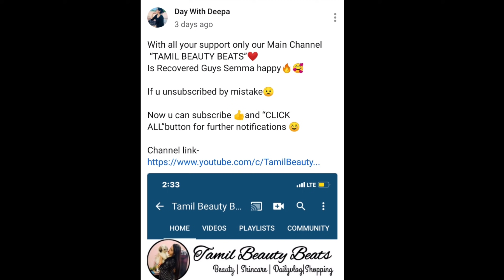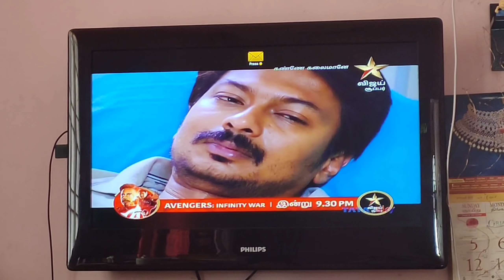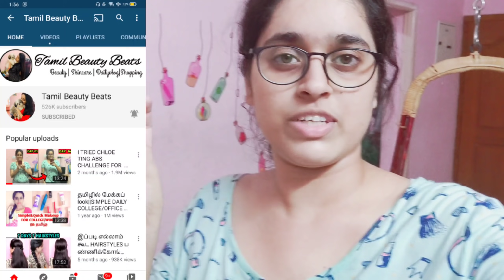🔥GOOD NEWS TO ALL😍| HOW I SHOOT FOR MY MAIN CHANNEL?Tamilbeautybeats?DIML02|Daywithdeepa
Rakhi Special: Flat Rs. 100 off on Good Vibes.
Flat 30% on Biotique and Flat Rs. 75 off on Alps Goodness!

Product Links
Good Vibes Brightening Sheet Mask - Lemon (20 ml)

Maybelline New York Hypercurl Mascara Washable, Very Black (9.2 g)

Stay Quirky Mini Liquid Lipstick, Brown - I Woke Up Like This 3 (1.6 ml)

Friends 😇this channel "DAY WITH DEEPA" is solely managed by me ❤️Deepashree ,which includes the content , scripting✏️, editing👩🏻‍💻, voiceover🎤 & all other works 🎬is done by me ☺️🤘
Ifyou guys feel to give suggestions on our videos to improve👍,please feel free to  type your suggestions in the comment section☺️

Copyright🚫
Everything in this channel is created by the owner of this channel Deepashree using any of my content without my permission is not granted.